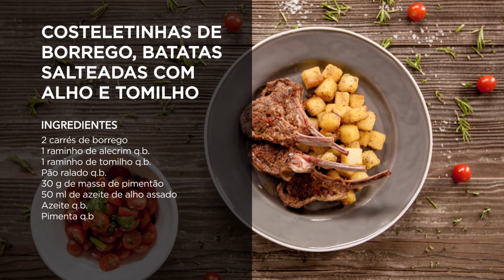Receita: Costeletinhas de Borrego, batatas salteadas com alho e tomilho